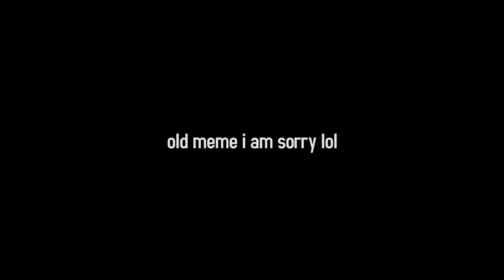Risotto Nero be like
I am sorry lol